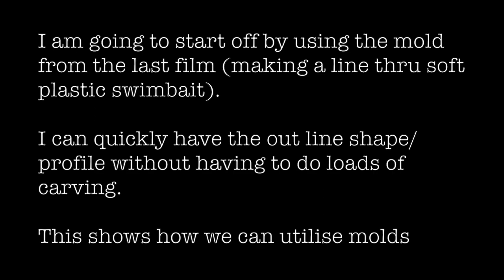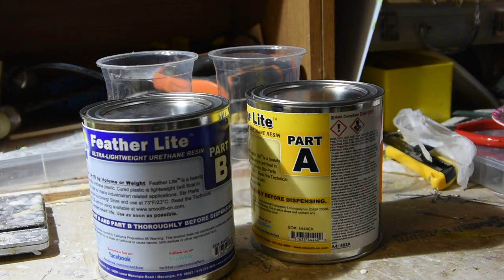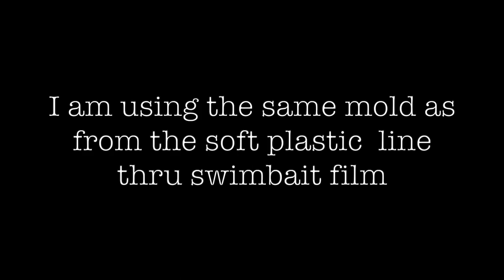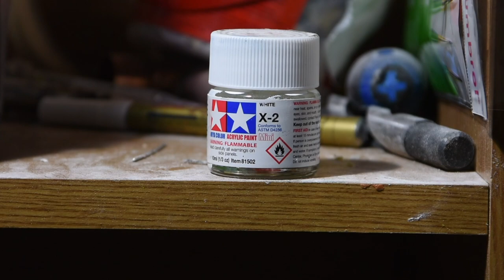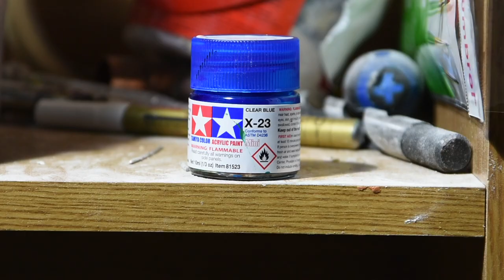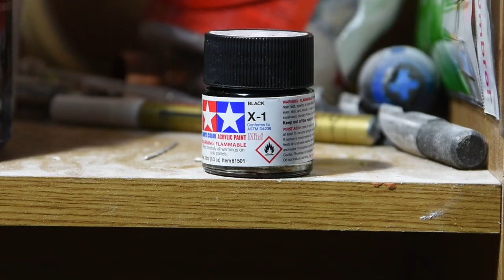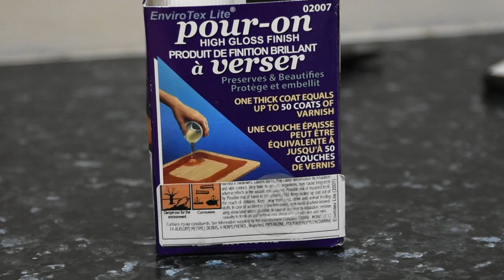making a rainbow trout swimbait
In this film i make a imitation rainbow trout swimsait lure fro resin. I utilise the mold from my last film to save time carving.
There is Quite a few different lure building  techniques used foiling a lure, epoxy coatings, casting and carving etc.
I hope you enjoy because it was enjoyable to make this lure.